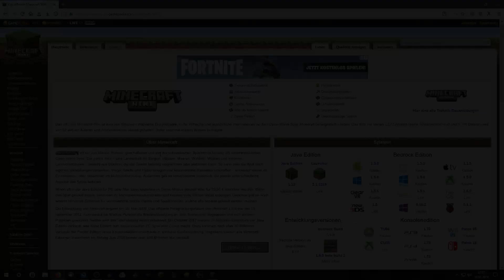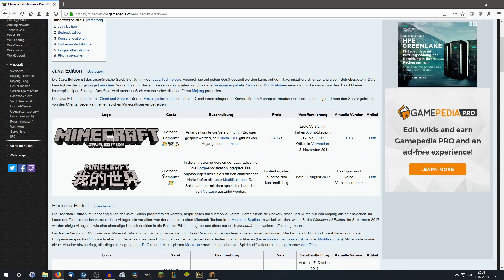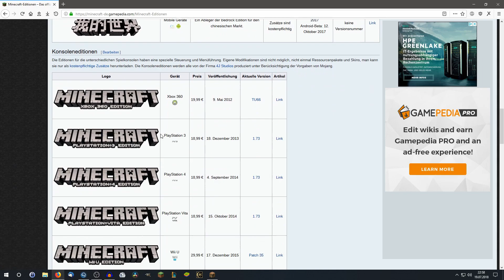Let's Play Minecraft # 1597 [DE] [1080p60]: Minecraft-Editionen :D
~~~Minecraft~~~

Version: 1.12.2

~~~Nitrado~~~